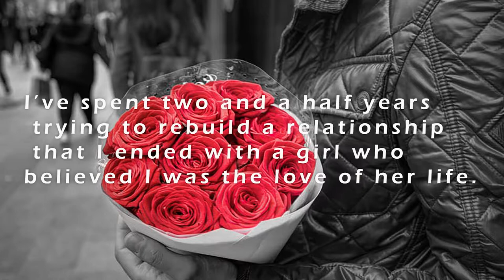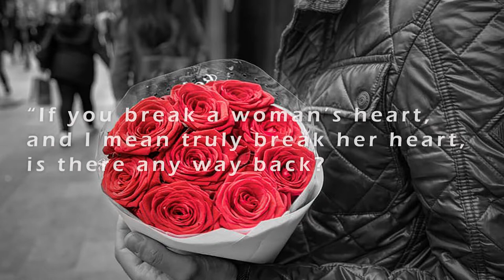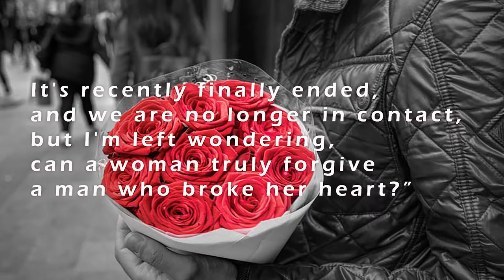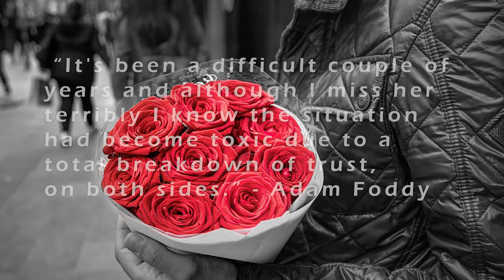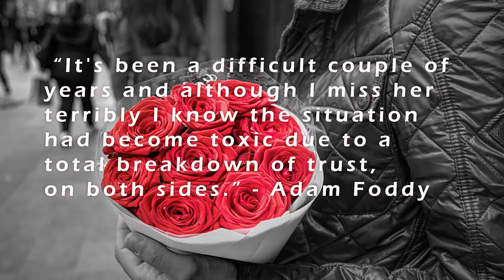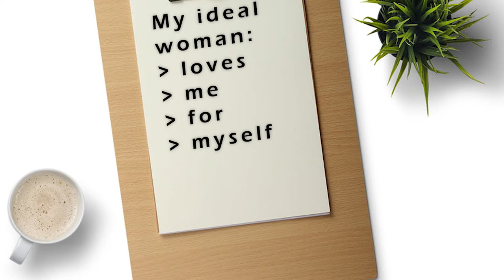How to Mend a Broken Heart After a Painful Breakup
Answering the question of a loyal subscriber: Can a woman forgive a man who broke her heart? I'll give you my perspective and offer some visualization exercises to help you move forward after a painful breakup.